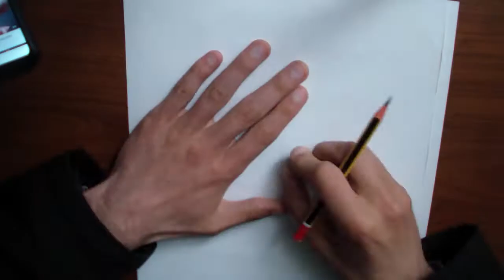SPIDER-MAN "NO WAY HOME" (SPEED DRAWING)